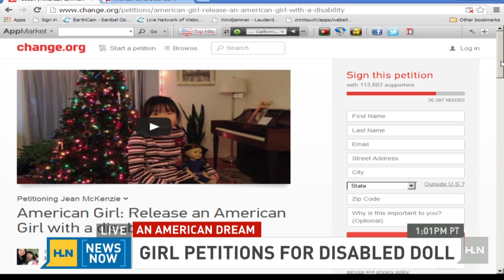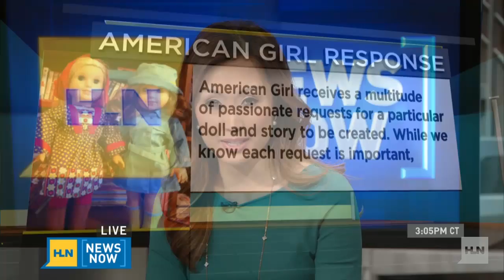Girl petitions for a disabled doll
A 10-year-old girl talks to HLN about why she is petitioning for American Girl to make its first doll with a disability.